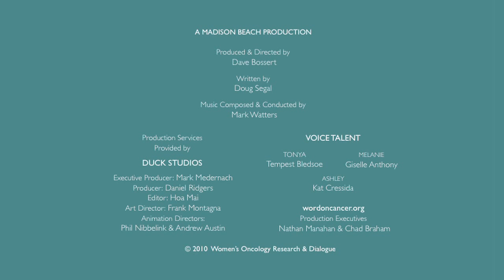WORD on HPV - Educational Animated Short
Co-Executive Producer of educational animated short film about HPV and Cervical cancer.  Worked with director and animation talent from Disney.  Also designed DVD for this project.